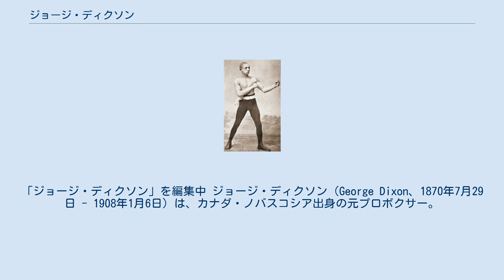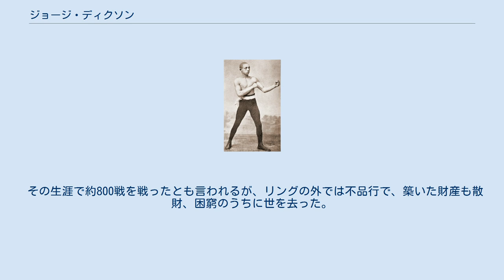ジョージ・ディクソン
「ジョージ・ディクソン」を編集中 ジョージ・ディクソン（George Dixon、1870年7月29日 - 1908年1月6日）は、カナダ・ノバスコシア出身の元プロボクサー。
世界フェザー級、及びバンタム級を制した二階級制覇者。
攻防兼ね備えた名王者で、フェザー、バンタム両級の初代世界王者とする識者もある。
 黒人の血を引く褐色の肌から、“リトル・チョコレート”の渾名（あだな）があった。
1888年5月10日、米国で世界バンタム級王者を自称していたトミー・ケリーと9回を戦って引分けた後、1890年6月27日、英国公認世界王者ナンク・ウォレスを18回KOに破り、世界バンタム級王者と認められる。
 体重増加により王座を返上、階級を上げ、1891年3月31日、カル・マッカーシーを22回でKOし、米国公認世界フェザー級王者となった後、同年7月28日、英国公認王者エイブ・ウィリスを5回でKO、世界フェザー級王者と認められた。
 この王座は強豪ヤング・グリフォらを相手に6度防衛したが、1897年10月4日、ソリー・スミスに20回判定負けで王座を手放す。
しかし1898年11月11日、スミスからタイトルを奪ったデイブ・サリバンに10回反則勝ちし、王座に返り咲いた。
 その後は8度の防衛に成功、際立った強さを見せつけたが、1900年1月9日、“テリブル”テリー・マクガバンに8回KOされ、タイトルを失った。
 その生涯で約800戦を戦ったとも言われるが、リングの外では不品行で、築いた財産も散財、困窮のうちに世を去った。
 163戦71勝（37KO）30敗56引分け6無効試合